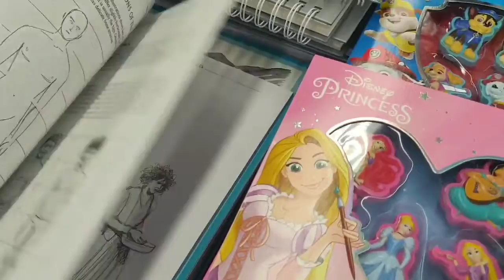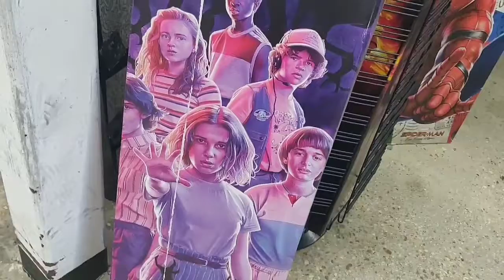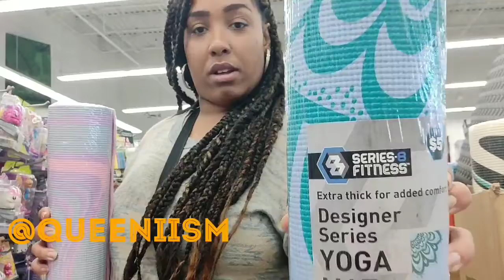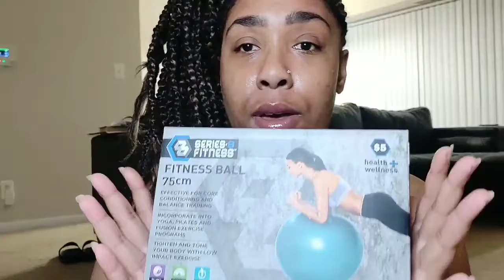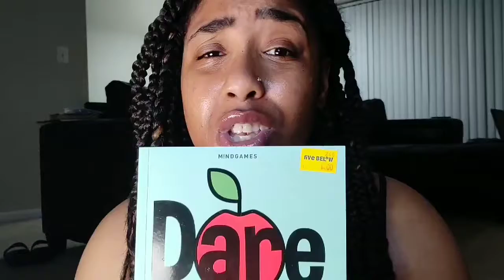Trip to Five&Below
In this video I will unbox the purchases I made at five and below